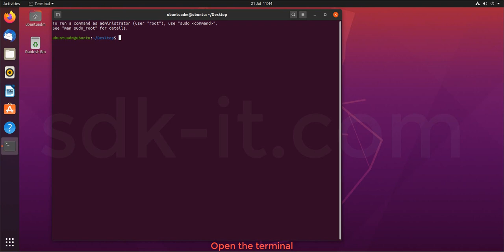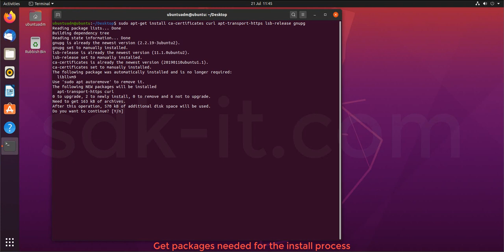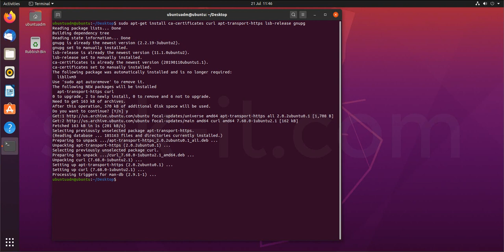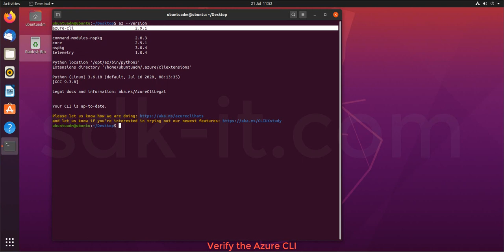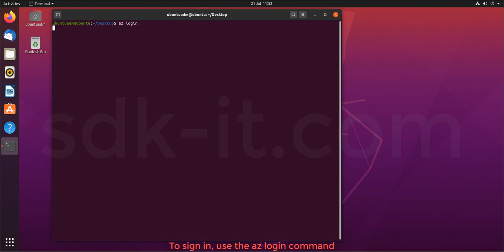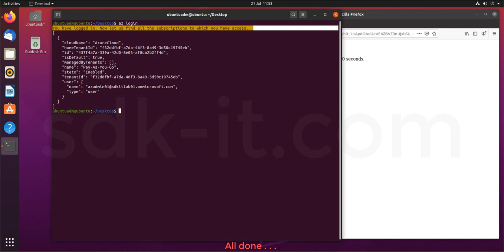How to Install, Run and Login Azure CLI on Linux Ubuntu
This article describes How to Install, Run and Login Azure CLI on Linux Ubuntu

Microsoft is a leading global vendor of computer software; hardware for computer, mobile and gaming systems; and cloud services. Microsoft's corporate headquarters is located in Redmond, Wash., and it has offices in more than 60 countries.

Microsoft Azure is an ever-expanding set of cloud services to help your organisation meet your business challenges. It’s the freedom to build, manage and deploy applications on a massive, global network using your favourite tools and frameworks.

Azure provides solutions for all industries. Bring together cloud services and products tailored for your industry to help meet your specific needs and drive innovation.

Azure is the only consistent hybrid cloud, has more regions than any cloud provider, delivers unparalleled developer productivity and offers more comprehensive compliance coverage – including meeting the requirements of the General Data Protection Regulation (GDPR).

The Azure command-line interface (Azure CLI) is a set of commands used to create and manage Azure resources. The Azure CLI is available across Azure services and is designed to get you working quickly with Azure, with an emphasis on automation.

Key Characteristics
Azure CLI capabilities make it easy to work with different programing languages and software environments. For example, Azure CLI:

Is available to install in Windows, macOS, and Linux environments.

Can also be run in Docker and Azure Cloud Shell.

Offers command-line flexibility when managing an Azure solution.

Supports long-running operations.

Has the ability to use one subscription for all commands, or vary subscriptions per command.

Allows for querying of command-line results with query output returned in your format of choice.

Has the flexibility to work with multiple clouds.

Provides configurable settings for logging, data collection, and default argument values.

Is deployed with Resource Manager deployment templates.

Install and run the Azure CLI (Linux)
Get packages needed for the install process:
sudo apt-get update
sudo apt-get install ca-certificates curl apt-transport-https lsb-release gnupg

gpg --dearmor |
sudo tee /etc/apt/trusted.gpg.d/microsoft.gpg ??? /dev/null

Add the Azure CLI software repository:
AZ_REPO=$(lsb_release -cs)
echo "deb [arch=amd64] $AZ_REPO main"
sudo tee /etc/apt/sources.list.d/azure-cli.list

Update repository information and install the azure-cli package:
sudo apt-get update
sudo apt-get install azure-cli

Run the Azure CLI with the az command. To sign in, use the az login command.
az login

If the CLI can open your default browser, it will do so and load an Azure sign-in page.
and enter the authorization code displayed in your terminal.
Sign in with your account credentials in the browser.